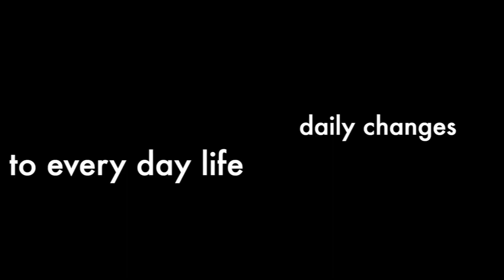March 18. Coronavirus, Italy. Everywhere, streets are empty. What next!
Coronavirus has brought Italy to a grinding halt. Whilst Bassano del Grappa is only a small town in Northern Italy, this is reflective of what is happening across the country and in the major cities.